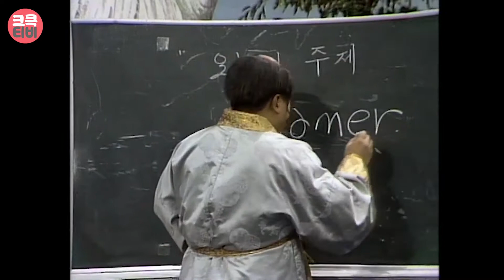크큭티비 : 900915 377회 유머1번지 탱자가라사대 김형곤, 이성미, 오재미, 김용, 하상훈